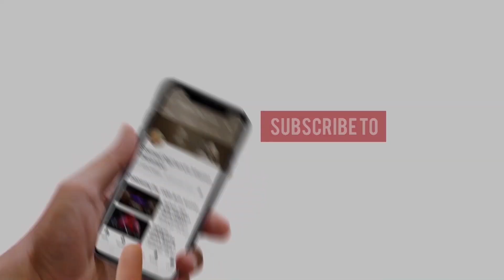Soulful Bhakti with Kavita Seth | SRMD Bhakti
Immerse in this soulful bhakti with renowned singer Kavita Seth.

00:00 Mere Upar Usi Ka Saaya Hai
04:43 Khuda Wohi Hai
10:07 Tu Pyar Ka Sagar Hai
14:22 Tu Aisa Parwana Ban Ja
20:06 Chhap Tilak
27:16 Morey Naina Tum Sang Lage

SRMD Bhakti
Tune in to devotion anytime, anywhere!

Bhakti is not just singing the Lord’s glory. It is a metamorphosis of one’s entire existence; a transformation in the way one sees, believes, thinks and acts. In devotion, it is the Lord that holds apex position in one’s life. It is a glorious amalgam of love, faith and surrender towards the Lord.

Born out of a feeling of deep gratitude, SRMD Bhakti is an offering by devotees as well as other renowned artists. A soulful and melodious blend of bhajans, chants, prayers, instrumental compositions and more, the tunes of SRMD Bhakti will serve as a channel to connect with and dissolve in the Divine.

Steps:
1. Save our number to your phone contacts
2. WhatsApp us your Name and City.